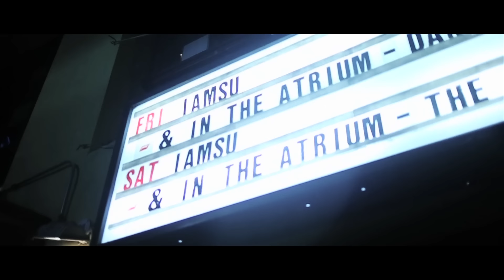IAMSU! - Game Time (Official Music Video)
KILT 3 Coming Soon
"Game Time"
Directed by Chito Floriano